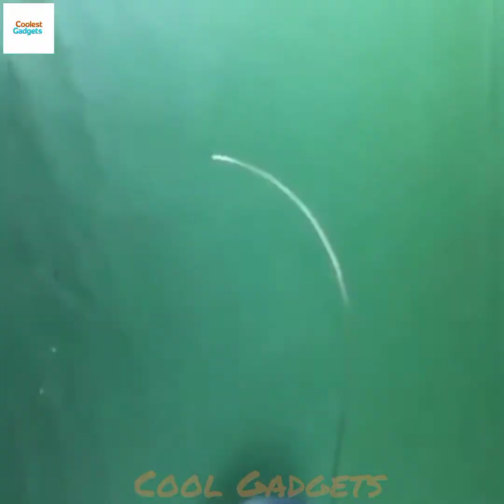Lighting system without MAPCO current#Many ides#Electronic#gadgets#cool gadgets#tech#tech world#Diy#